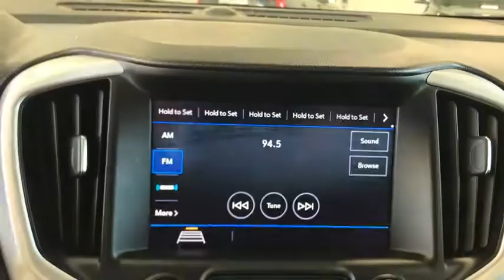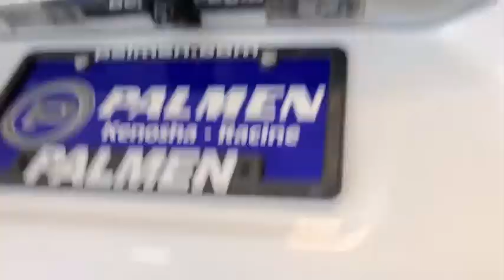2018 GMC Terrain Kenosha, Gurnee, Antioch, Burlington, Racine, WI G21205A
Summit White Used 2018 GMC Terrain available in Kenosha, Wisconsin at Palmen Buick GMC Cadillac. Servicing the Gurnee, Antioch, Burlington, Racine, WI area.

**GM CERTIFIED**br**ACCIDENT FREE**br**LOCAL TRADE**br**LEATHER**br**REMOTE START**br**HEATED SEATS**br**CALL OR TEXT JODI AT **br**ONLY 15 MIN FROM IL AND 20 MIN FROM MILWAUKEE**brbrRecent Arrival! 22/28 City/Highway MPG